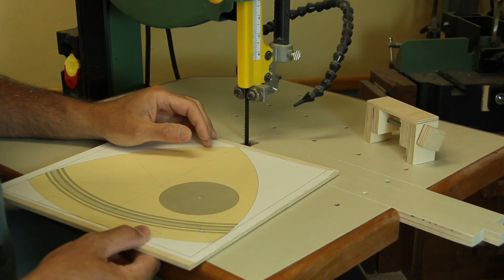Établi pliant avec système PRO-GUIDES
Indispensable dans l'atelier, l'établi pliant est tout indiqué pour les espaces restreints ou pour les bricoleurs qui souhaitent un deuxième poste de travail mobile et facile à ranger.

Compatibles avec le système PRO-GUIDES, les accessoires de serrage, combinés à cet établi, vous rendront de fiers services pour maintenir fermement vos pièces de bois.

Vous pouvez même y intégrer votre table à toupie pour optimiser votre espace de travail. Consulteez la page Web du cours pour en savoir plus